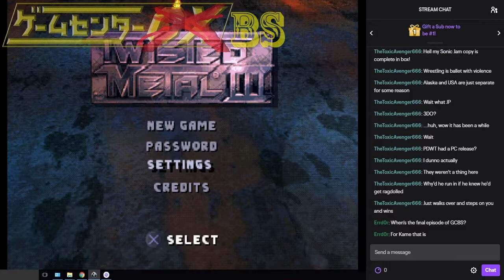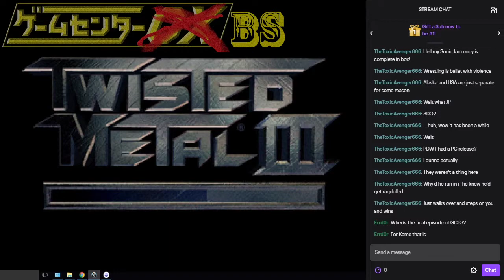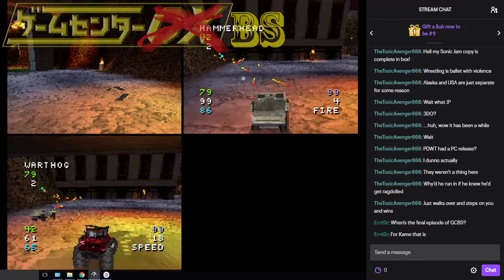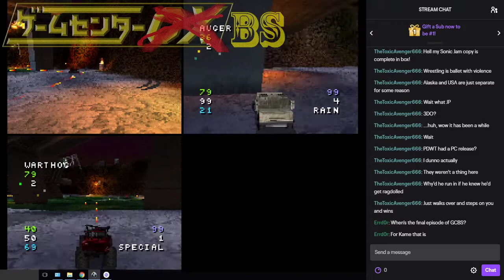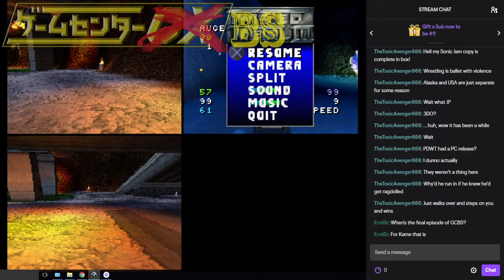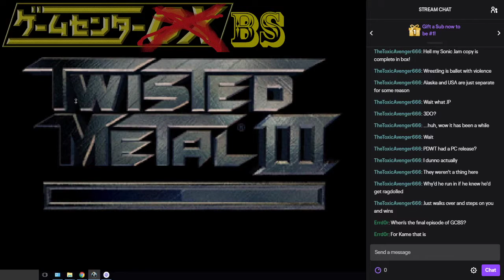BS Replay - Twisted Metal 3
Jesus christ why did they do this game like this.